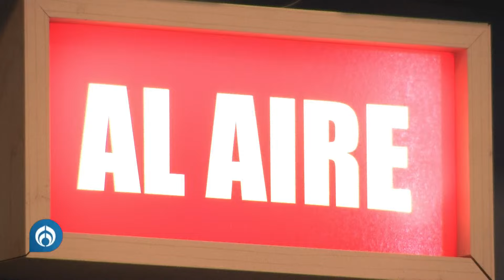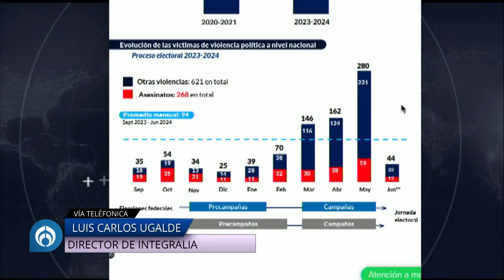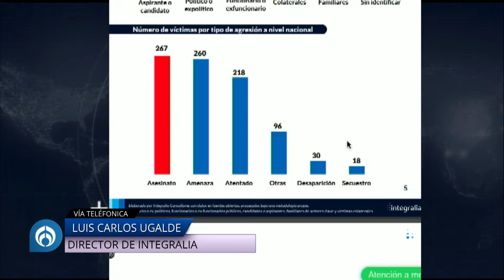AMLO tergiversa la realidad o la romantiza: Ugalde analiza reforma judicial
Luis Carlos Ugalde, presidente de Integralia Consultores, opinó  que México va hacia una reforma judicial que dañará al sistema y también al Poder Judicial, por lo que espera que Claudia Sheinbaum, presidenta electa de México, pueda suavizar esta decisión. El argumento de el presidente Andrés Manuel López Obrador para elegir jueces jóvenes es que antes de que se corrompan, que sean jueces, lo cual le pareció una tergiversación de la realidad o una romantización, en el mejor de los casos.

Grupo Fórmula